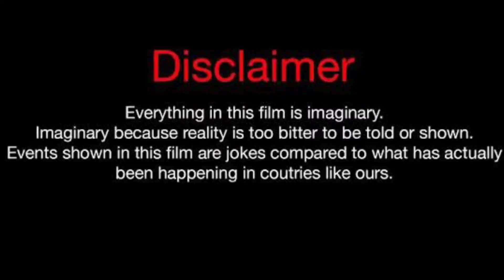Sarah Oliver Vs Cj So Cool (Kountry Wayne Member) Real Life Partners 2023